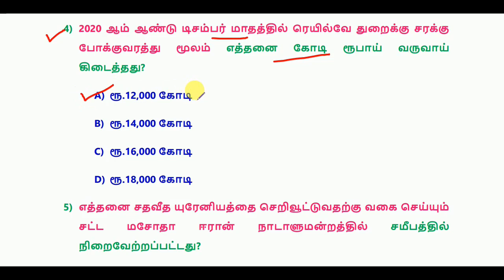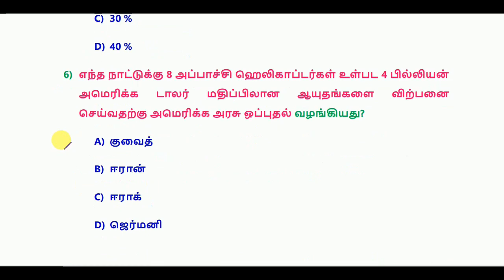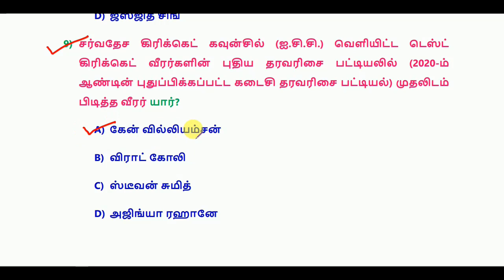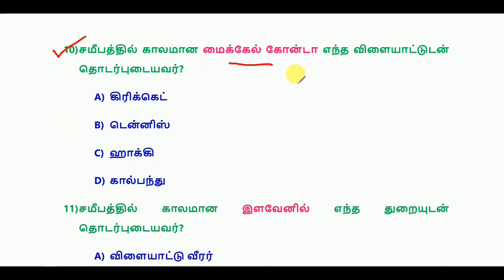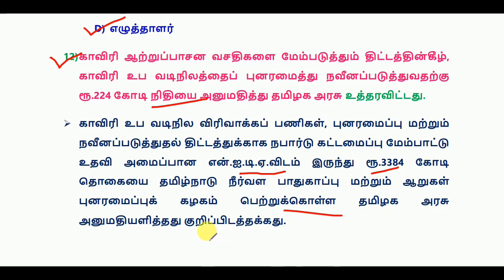Daily Current Affairs 3 January 2021 || RRB, SSC, TNPSC || World's Best Tamil